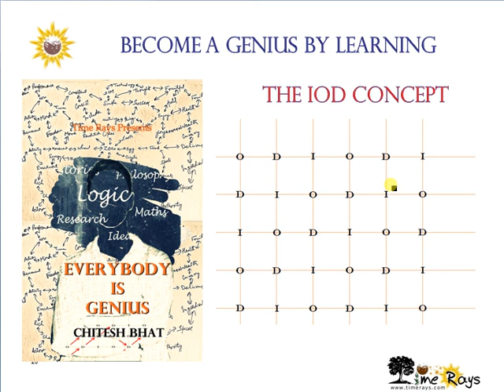Force (Class 8, Science, CBSE, NCERT)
In this session, we are discussing Force. We learn about push and pull and different types of forces. Also, a lot of examples are provided so that students get clarity about the concept. We are using NCERT Class 8 Science book as reference.